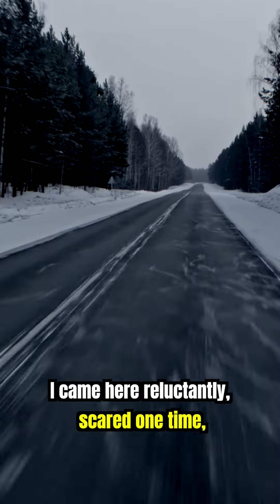Minnesota Success Mastermind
We are the Minnesota Success Mastermind, bringing together the most ambitious people in Minnesota. We meet every Saturday in Bloomington (Twin Cities area) and our events are FREE to attend

Go to our website or Facebook page for details